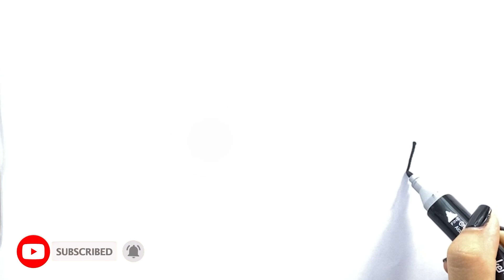Dibujo Mesa Infantil / Dibujo completo / Dibujo sencillo paso a paso